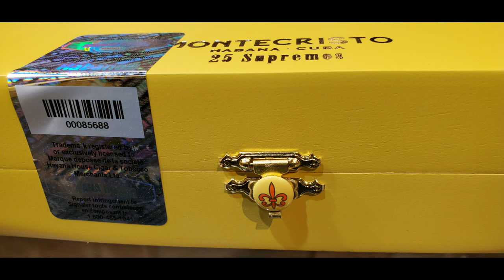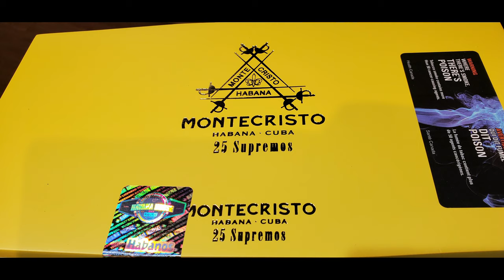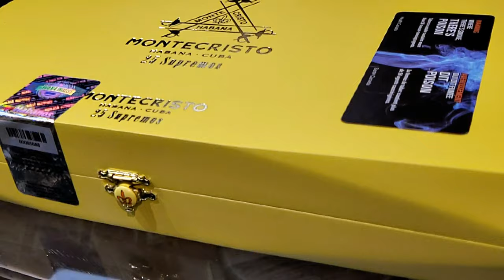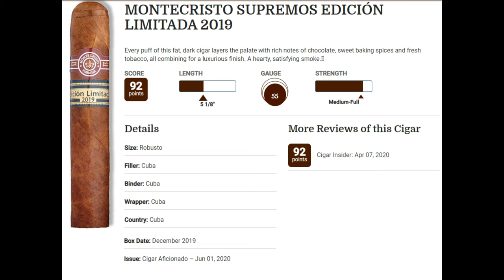Montecristo Supremos - Cuban Cigar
Montecristo Supremos Robusto - Cuban Cigar

Montecristo Limited Edition cigars have historically been a huge success within the cigar community.  The most recent one prior to the Supremos was the slender and rich Dantes from 2016.

The factory size is called “Montesco”.  About a dozen cigars are this size, notably the best-selling Romeo Y Julieta Wide Churchills, and the Hoyo De Monterrey 2013 Grand Epicure Limited Edition.

The Supremos is the fourth cigar from the Montecristo portfolio that bears the heavy 55 ring gauge.  The others, in order of release were; Maravillas No. 1 from the 2005 Colleccion Habanos book, the very popular 2012 Limited Edition “520”, the 80th Anniversario, and most recently the Leyanda from the 1935 Linea.

Visit Our Storefront:
63 Yonge Street
Toronto, Ontario
M4E 1Z1